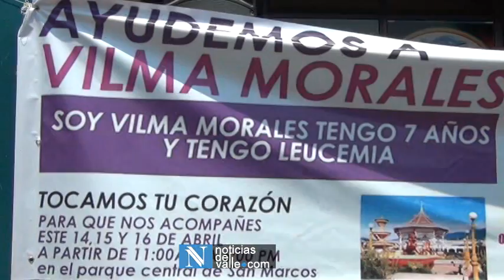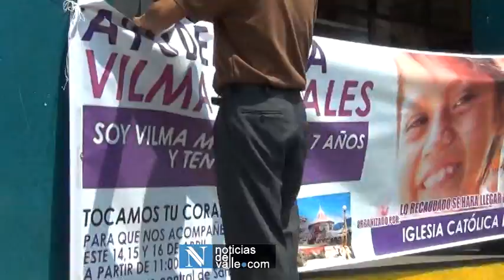Piden ayuda para la niña Vilma Morales